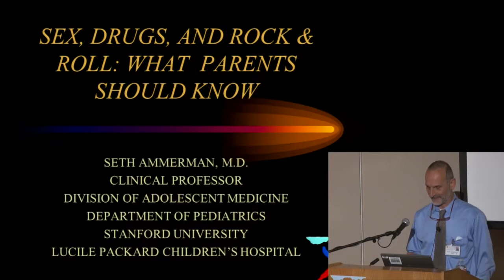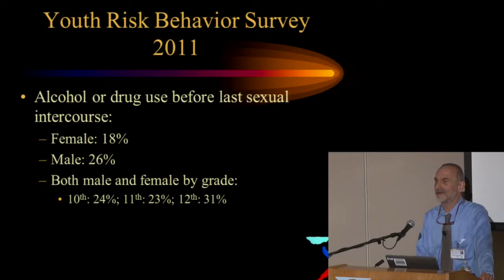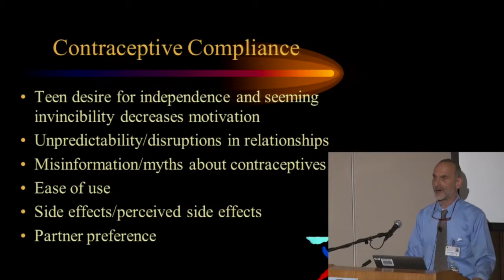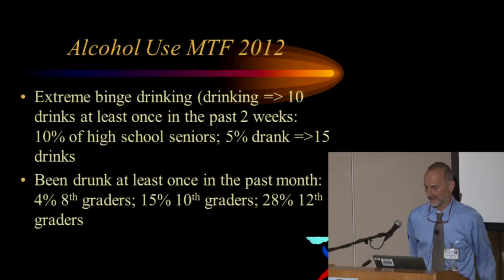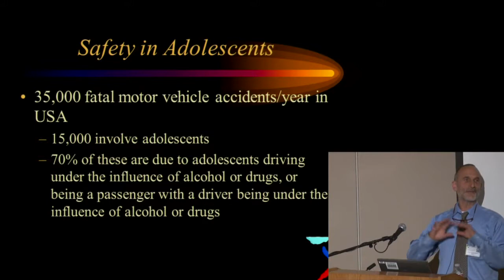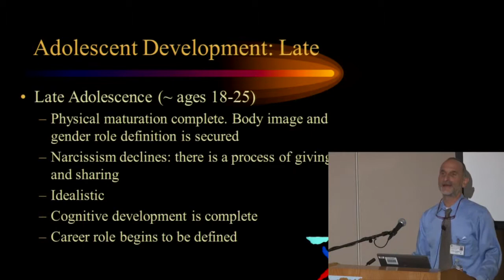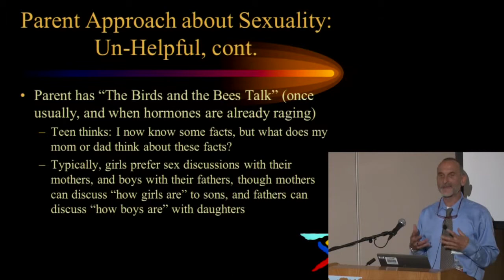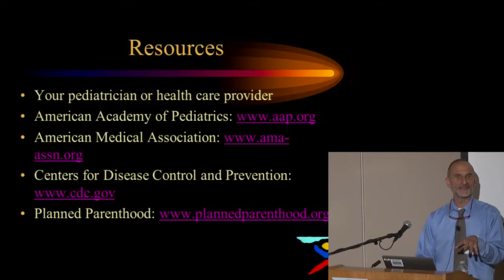Sex, Drugs, and Rock & Roll What Parents Should Know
Dr. Seth Ammerman, Medical Director of the Teen Health Van and Clinical Professor of Adolescent Medicine at Lucile Packard Children's Hospital discusses the common as well as the trendy risk-taking behaviors he sees in his medical practice, how to identify problems and where to find resources.